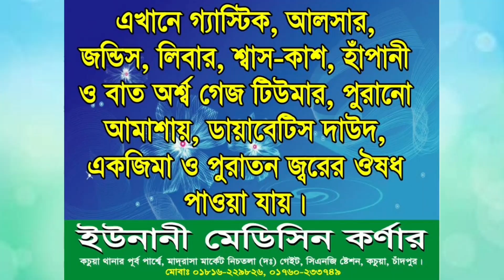উজানীর ক্বারী ইব্রাহিম রহঃ এর দেশে পর্দা বোরকা নিয়ে বিরুদ্ধচার কঠিন দোলাই. Mufti Salahuddin Saki Waz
UMK ISLAMIC MEDIA,,,,

নতুন সকল ভিডিও পেতে বেল বাটন অন করে রাখুন।

( সতর্কবার্তা)  আমাদের চ্যানেলের কোন ভিডিও আপনি এবং আপনারা পুনরায় আপলোড দেওয়া থেকে বিরত থাকুন।